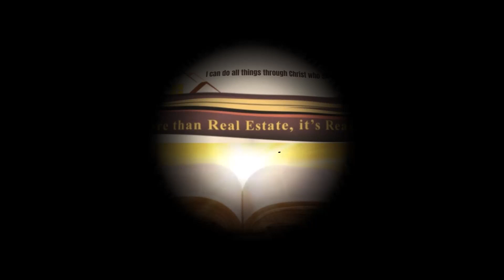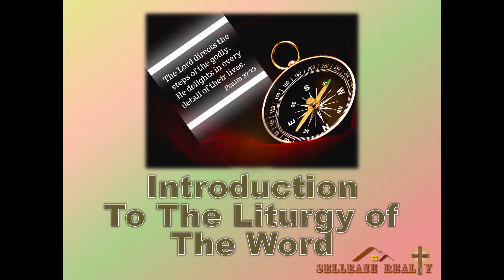Meditation 2024-06-22 A Prayer Of Trust